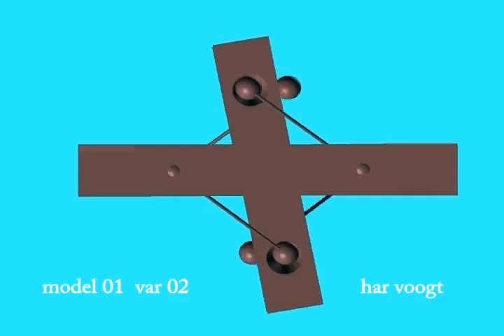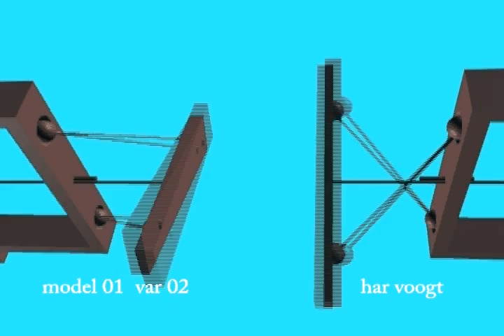model 01 var03xt